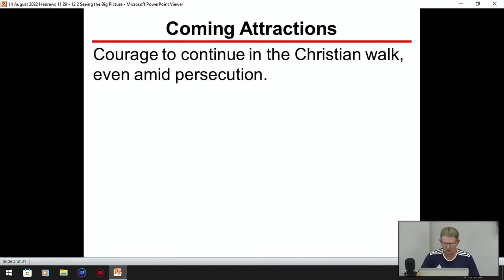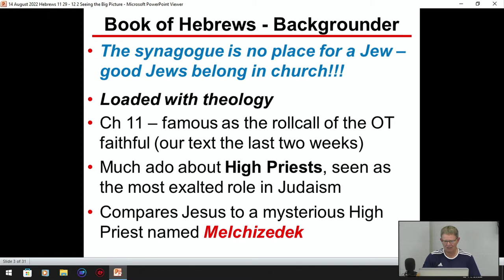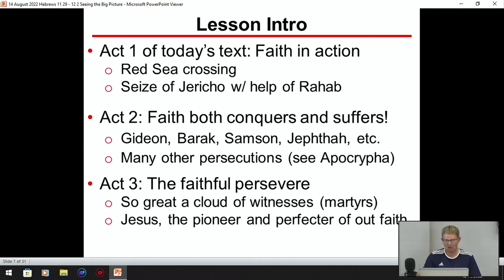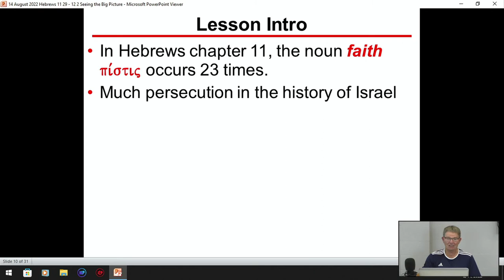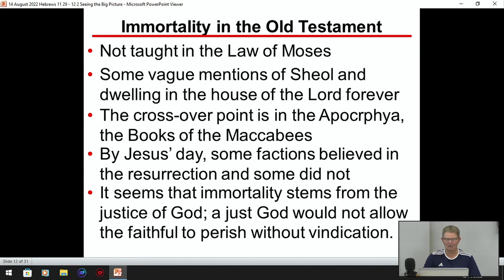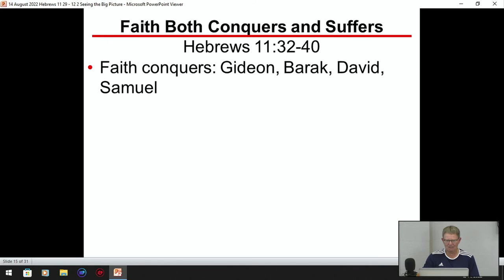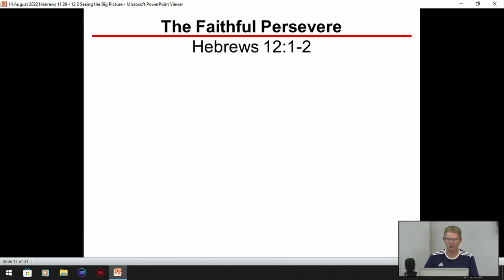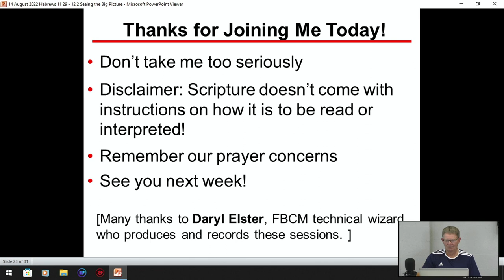Sunday School Lesson 2022-08-14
"Seeing the Big Picture"
Hebrews 11:29-12:2
Presented by
Gary Millsap